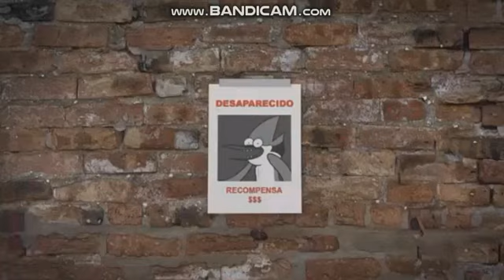Cartoon network LA Promo Toontubers -3/2020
Property of Turner Broadcasting. Uploaded for archival and educational purposes only.